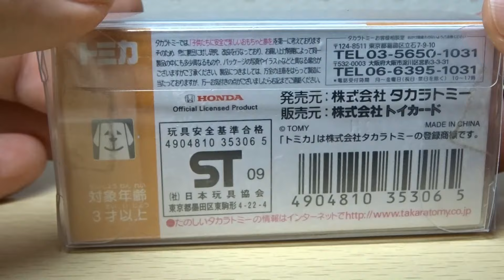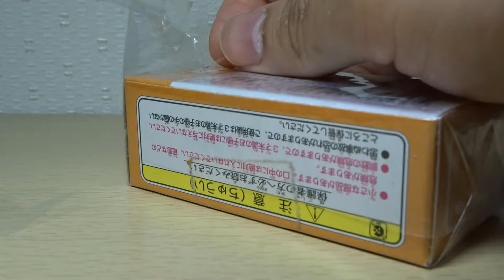【希少トミカ！】トイズドリームプロジェクト ‹トミカあこがれの名車セレクション2› ホンダ シビック 無限RR 開封！Tomica Honda CIVIC MUGEN RR Unboxing ASMR